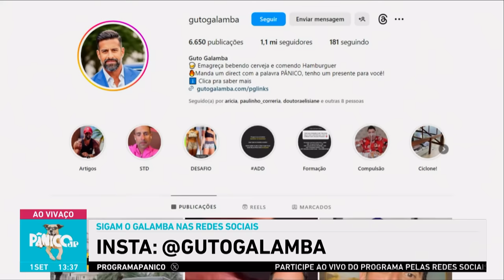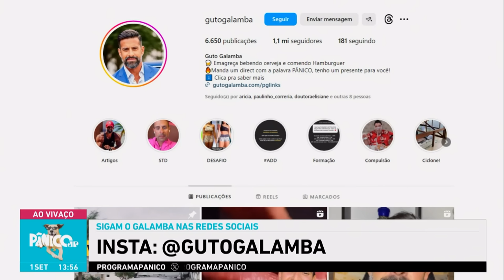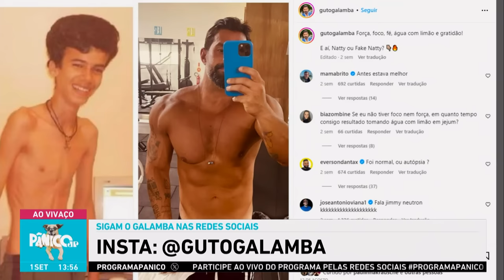GUTO GALAMBA FAZ ELENCO DO PÂNICO LEVANTAR; CONFIRA NA ÍNTEGRA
Se o assunto é saúde, deixe com ele! No Pânico desta sexta-feira (01), Guto Galamba, profissional de educação física, veio falar tudo sobre saúde, treinos, dietas… Aqueles assuntos que para muita gente são cabulosos, mas ele deu aquela aliviada na pressão. Até convenceu o Morgadinho a voltar para a academia! Vem assistir a essa entrevista na íntegra.